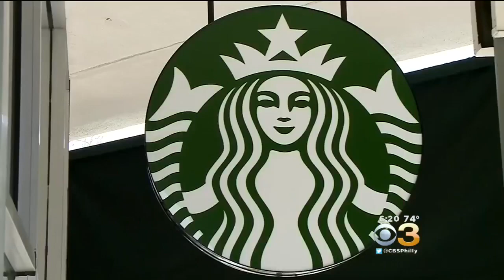Starbucks Making Coffee Ice Cubes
The cubes will cost an additional 80 cents.